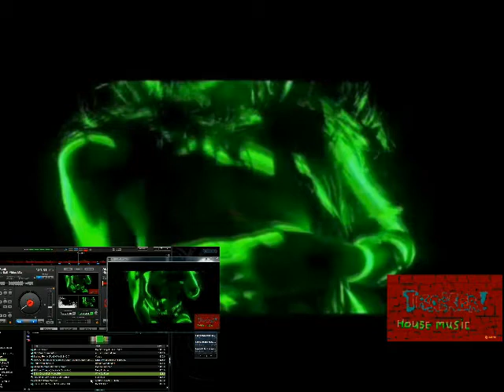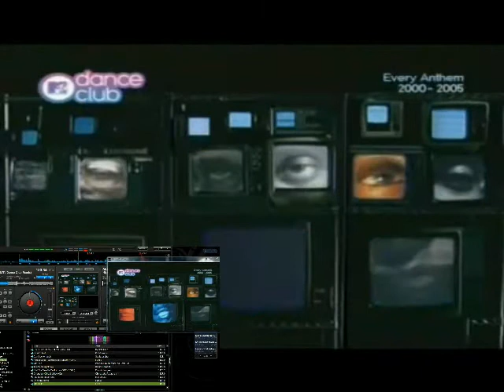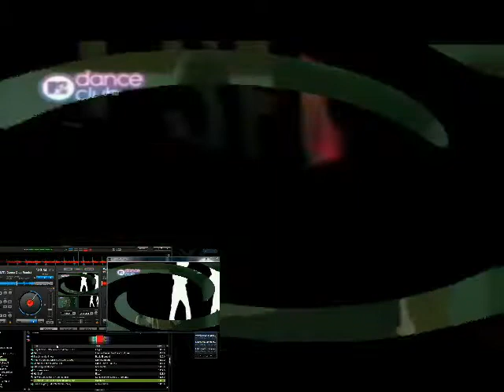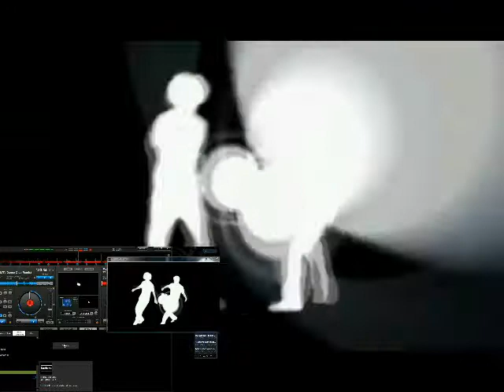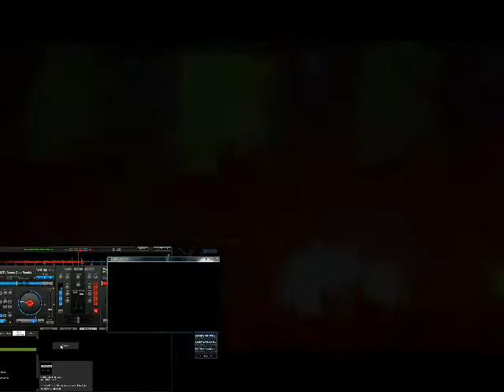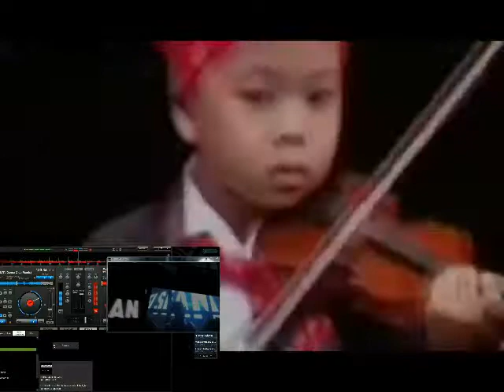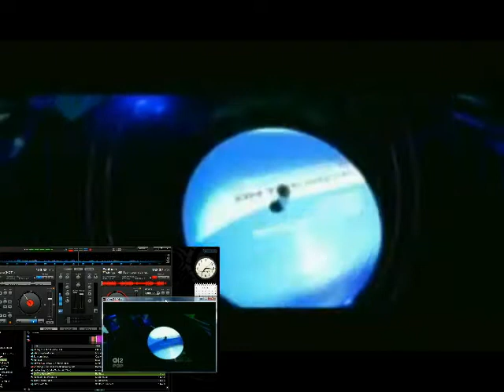VDJ mix # 81 (part two ) The Master Tracker!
Part two of a Caffeine Rush !! 6:Am mixing!..the mastertracker is in the house!...Yo!! Enjoy !